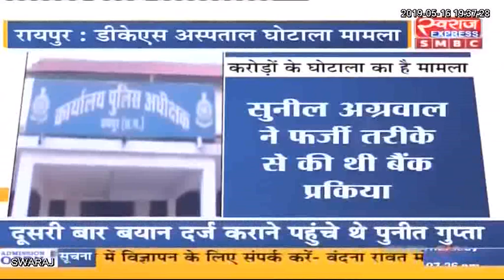Chhattisgarh News: छत्तीसगढ़ आज || छत्तीसगढ़ की बड़ी खबरे || Today 16.05.2019